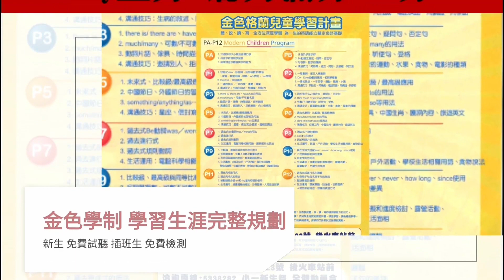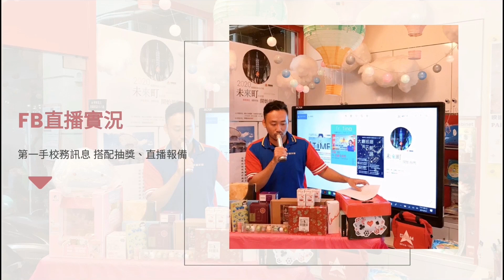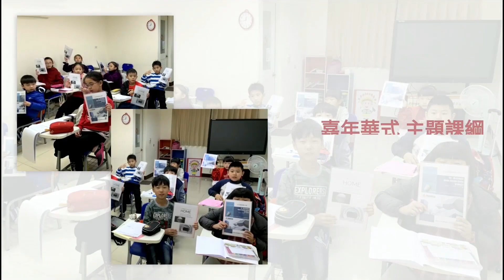【格蘭英語】格蘭英語 快樂上小一我要得第一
格蘭英語小一招生現正開跑中
想讓孩子體驗互動式英文教學嗎
搭配格蘭獨創E-Teaching教學系統
讓孩子快樂學英文

專業師資培訓
做好完整學習規劃
讓孩子贏在起跑點！
心動不如馬上行動

洽詢詳細課程資訊可來電至全台格蘭分校